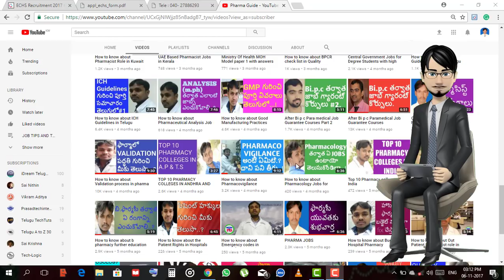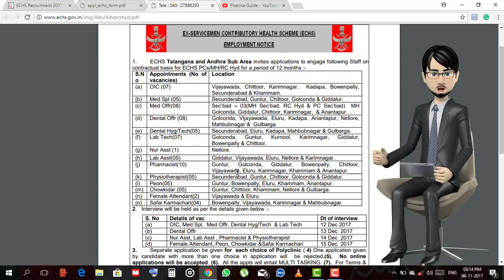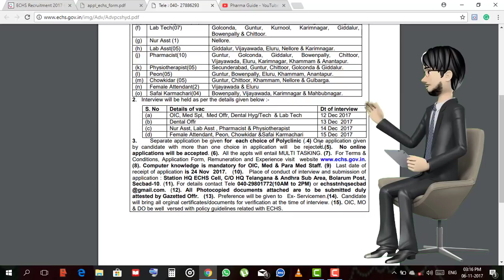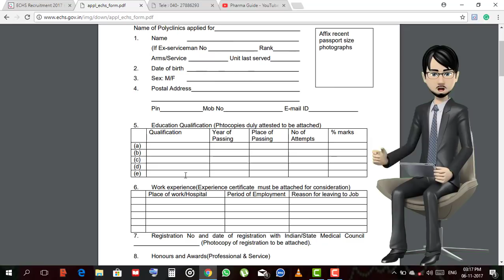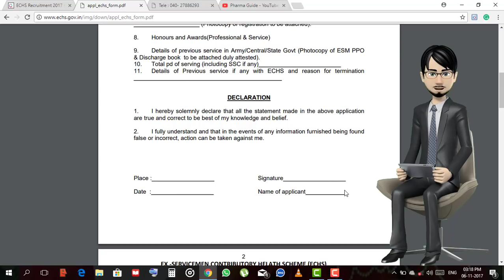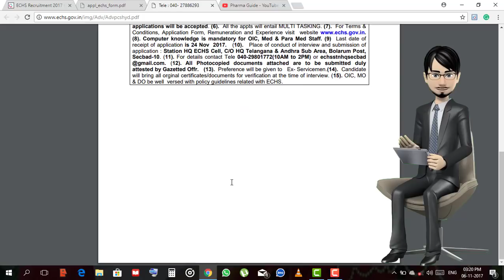Government Pharmacist Job Interviews for B Pharmacy in Hyderabad || PHARMACIST JOBS